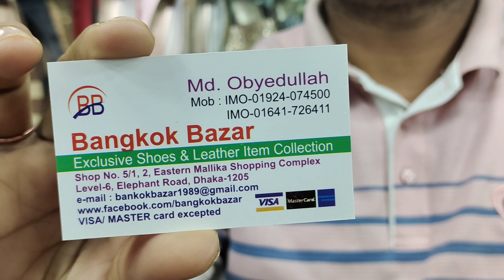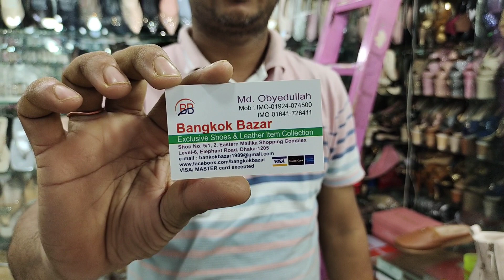লেডিস সুজ প্রাইস.লেডিস অফিস সুজ/লোফার সুজ/পার্টি সুজ.ladies shoes price in bangladesh.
কম দামে জুতার সন্ধান.পাইকারি কিনুন লেডিস সুজ.